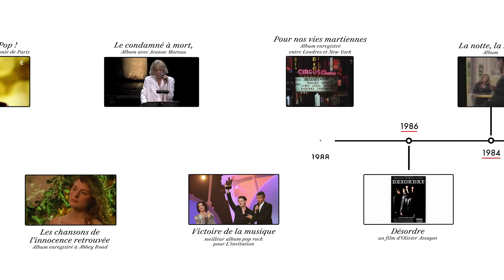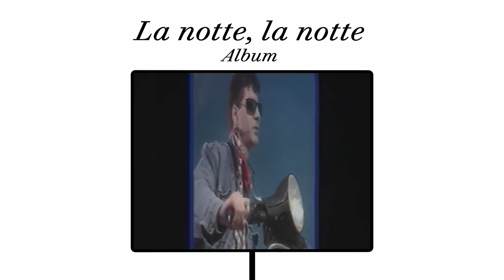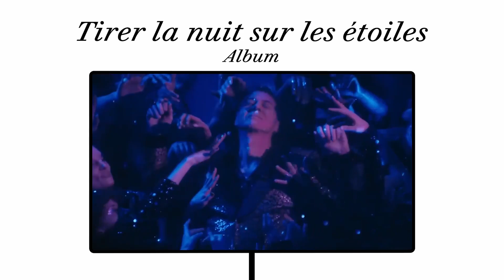Étienne Daho revient sur sa carrière de ses premières scènes à son nouvel album | Vanity Fair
À l'occasion de la sortie de son nouvel album, "Tirer la nuit sur les étoiles", Étienne Daho s'est prêté au jeu du Carrière timeline de Vanity Fair. Il revient sur les grandes étapes de sa carrière, de ses premières scènes aux studios d'Abbey Road, en passant par son duo avec Jeanne Moreau et le célèbre portrait de Pierre et Gilles qui illustrait la pochette de l'album "La notte, la notte", en 1984.

Talent : Étienne Daho
Réalisateur : Martin Dupraz
Journaliste : Valentine Ulgu
Monteur : Joachim Masson
Producteurs :  Amaury Delcambre, Meryl Marciano
Assistante Producteur : Marie Jaso
Post-productrice : Agathe Romain
Assistant de post-production : Grégoire Bancaud
Développement Vidéo : Mathias Holst
Responsable du Casting Vidéo : Adèle Ligerot
Relation presse : Esteban De Azevedo
Responsable Editorial Vanityfair.fr : Kahina Sekkai
Head of Editorial Content : Olivier Bouchara